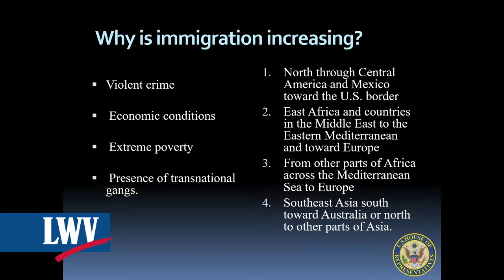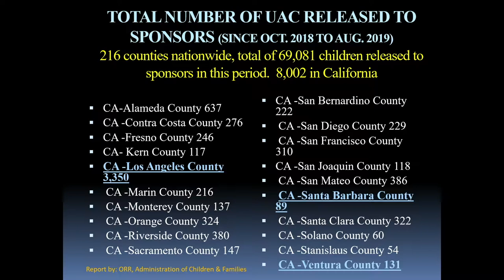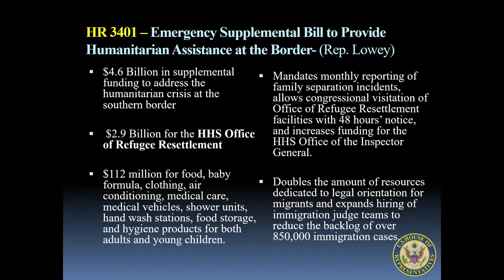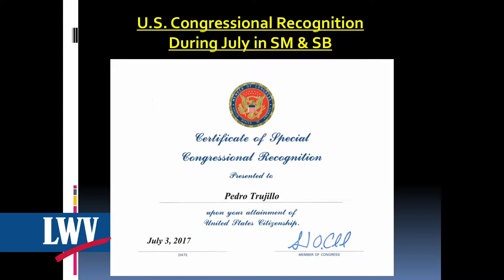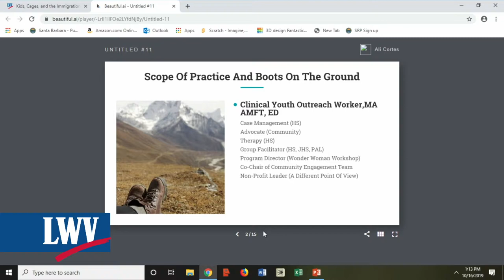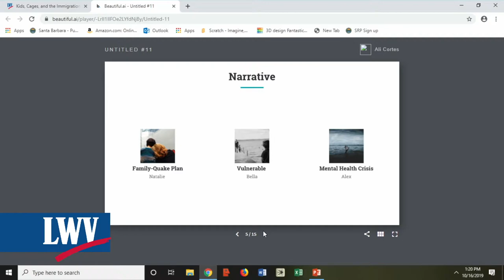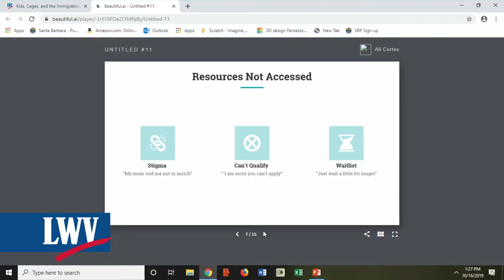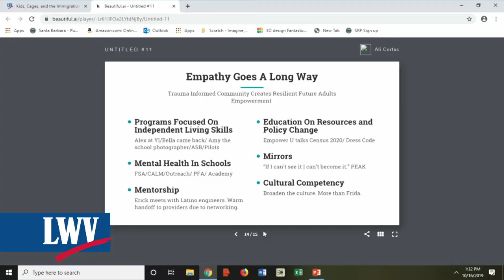October 2019 Community Forum: Kids, Cages, & the Immigration Crisis in Santa Barbara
October Forum: Kids, Cages, and the Immigration Crisis in SB

We have heard about the children locked in cages in detention camps at our Mexican border—and realize that the memories and trauma will likely be with them for the rest of their lives. But, what happens to our local community’s children and families when they learn about the “kids in cages” and have immigration concerns about themselves and family members?

Please join us to hear from four Immigration Specialists who work with these issues every day in our region.

Blanca Figueroa, District Representative, Office of US Representative Salud Carbajal;
Javier Cerritos, Consul for Protection and Legal Affairs, Mexican Consulate;
Alejandra Cortes, Clinical Youth Outreach, Santa Barbara United School District;
Jacqueline Inda, Community Activist and Advocate, Santa Barbara Response Network

They will address what Santa Barbara is experiencing, the services that are now offered, and what is envisioned for the future.